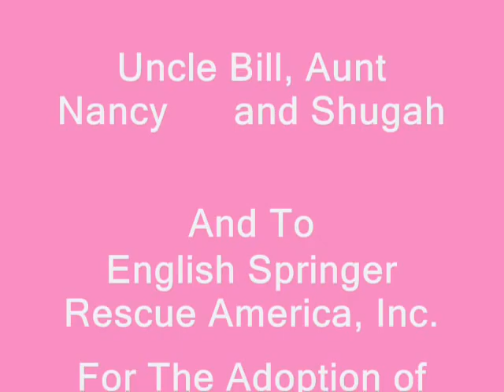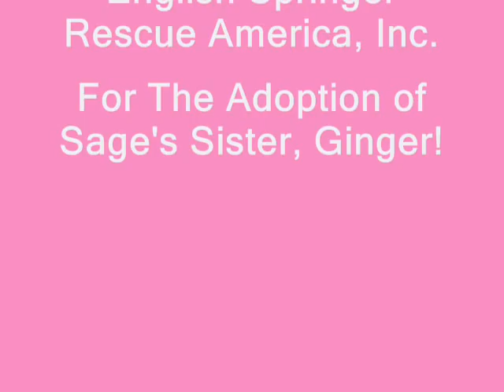Springer-Fest Part 2.wmv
Part 2 of 2, Abbey, the precocious English Springer Spaniel, describes her day with her doggy relatives playing in the park during the "Inaugural" Springer-Fest 2010.